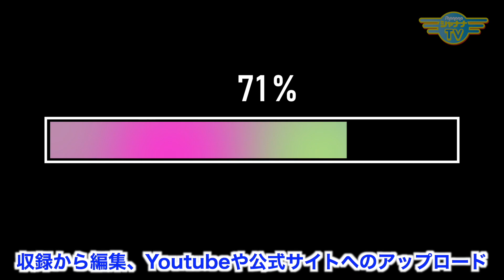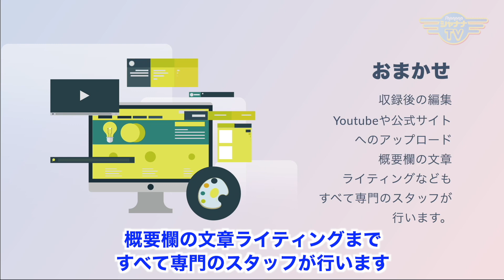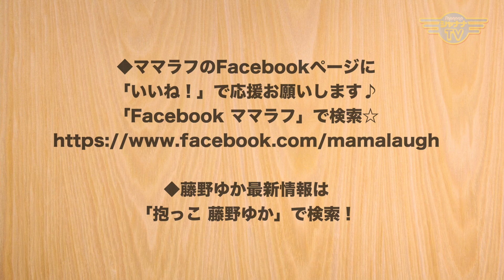Netflixシリーズ「幽☆遊☆白書」と「ペントハウス」を語る｜2024/02/12｜464ママラフ【シャナナＴＶ】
番組MCの藤野ゆかさん、ついに『Netflix』仲間になりましたー！
そこで今回は、ストリーミングサービス『Netflix』で観られる面白い作品について紹介します☆

ゆかさんが大いに語ってくれたのは、もちろん北村匠海主演のシリーズ！
彼は『幽☆遊☆白書』で主人公の浦飯幽助を演じていた。

一方、ケイちゃんは・・・
大好きな韓国ドラマから、『ペントハウス』について。

そんな感想を語っている中で判明した、ゆかさんの視聴方法にケイちゃん仰天？

《ママラフ！》
◆13:00～／21:30～◆

●番組MC： 抱っこセミナー／子育てとママ起業支援for-mom
　藤野 ゆか
‹カンタン動画編集講座›

「 ゆか｜アラカンでもサクッとスマホ動画編集」

●サポート： ジョイフルネスアカデミー主宰
　大蔵 ケイ

「大蔵ケイのジョイフルネス☆ジャーニー」

mama_464_202402_2w